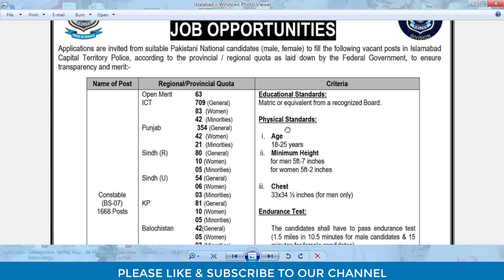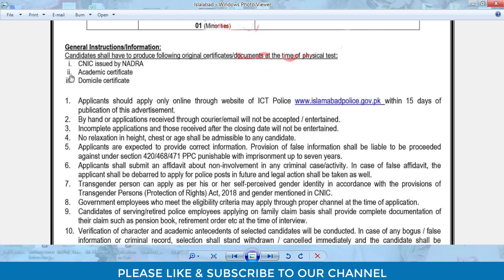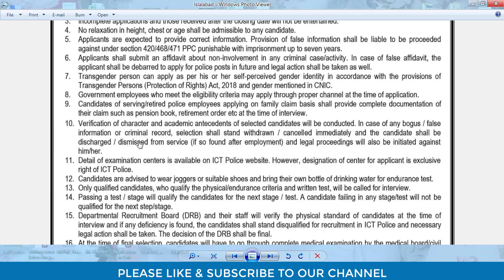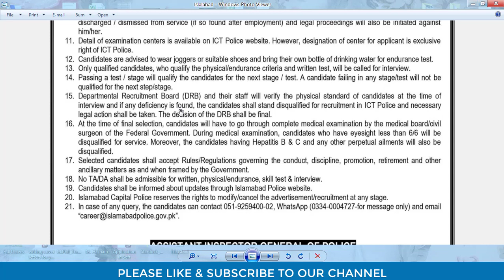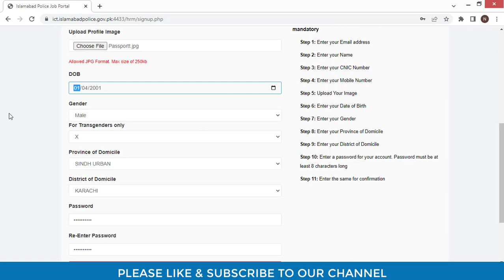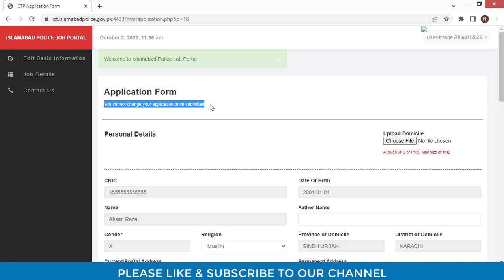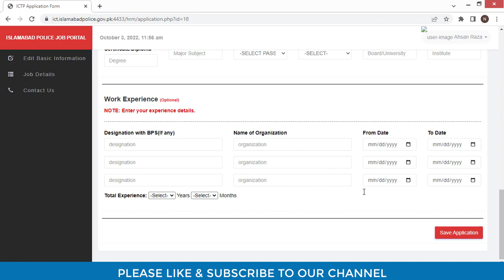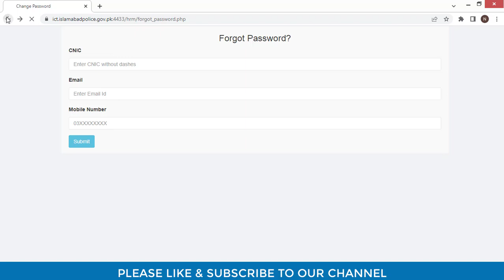Islamabad Police Jobs 2022 | 1600+ Constable (BPS-07) Posts | HOW TO APPLY ONLINE | Capital Police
Description of this Video on Pakistan Jobs Portal:

Applications are invited to apply for Islamabad Police Jobs 2022 Online Apply. Applicants from all over the Pakistan can Apply Online for Islamabad Capital Territory Police Job 2022 October. ICT Islamabad Police has announced 1668 has opened 1668 vacancies for the post of Constable. All the applicants having Matric Degree certificate are eligible to apply for ICT Police Jobs 2022. Islamabad Capital Territory Police Jobs 2022 Advertisement has announced 1668 new vacancies for Male/Female applicants. Details are uploaded on the Islamabad Police
As you can imagine through the title, the Islamabad Police announced new jobs for Constables (Male/Female) (BPS-07). The selection against this appointment will be strictly on a merit basis.
The ICT Police will never accept applications submitted by hand or postal services. Candidates are expected to provide the complete and correct information in the Online Form.